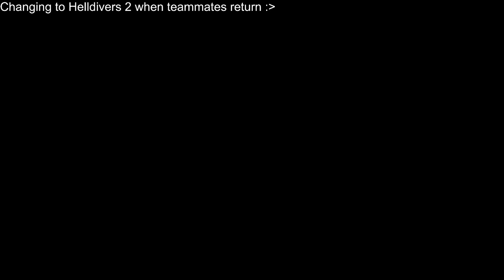See You in Hell[divers], Rasher || Helldivers 2 (w/ Friends)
Streamed: 19 March 2024

0:00 Stream Start
5:10 Troubleshooting & Waiting
25:40 Helldivers 2